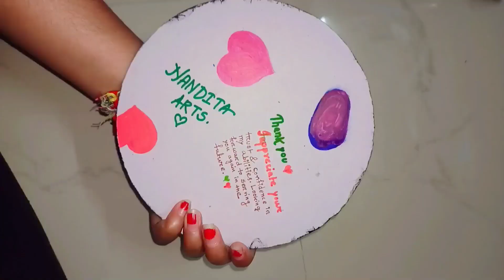Lippan Art || Step by Step tutorials for beginners || Ultimate Guide to LIPPAN ART for Beginners